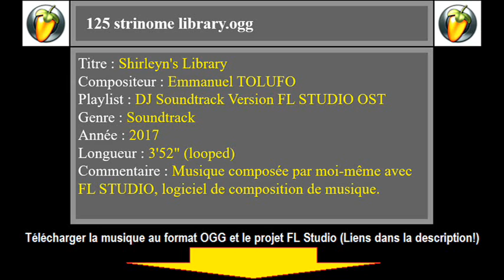DJ SOUNDTRACK - Track125 Music Extended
Titre du morceau : Shirleyn's Library
Playlist : DJ SOUNDTRACK Version FL STUDIO OST
Piste N°125